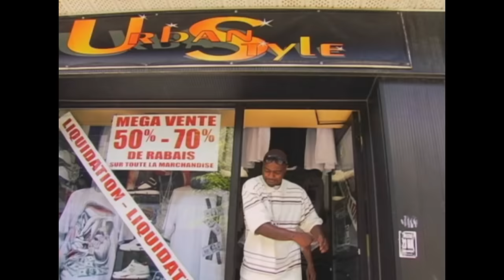Treizième Étage - Le coeur de Montréal avec Rad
Treizième Étage -L'asphalte dans mon district (en magasin)
liens ITUNES 9.99$